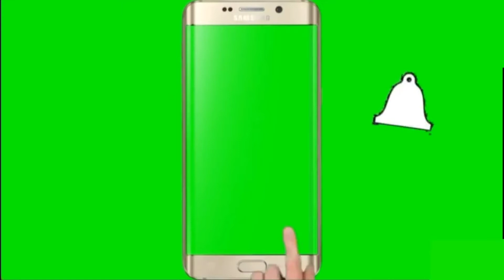Subscribe Green screen templates || mobilyes || download links in description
Templates download links